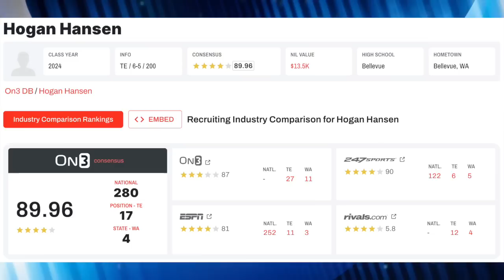Michigan lands 4-Star TE! | Hogan Hansen | Recruiting | The Wolverine | 2024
Four-star TE Hogan Hansen has committed to Michigan! The Wolverine's EJ Holland breaks down what landing Hansen means for recruiting!